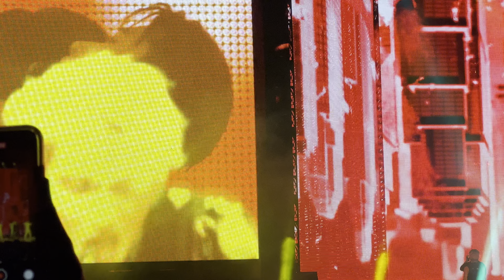Ateez Guerrilla Newark NJ World Tour The Fellowship Break the Wall 11/27/22 Fancam Prudential Center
Ateez World Tour The Fellowship Break the Wall 11/27/22 Fancam Newark, NJ Prudential Center
Song Performance: Guerrilla
Section 19, Row 5 NY New York
Day 1